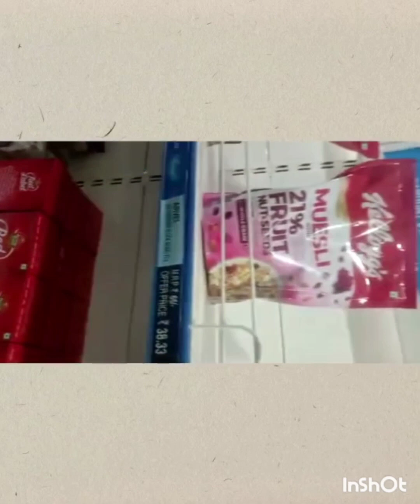chalde hann Force canteen shopping te#Mann sangruriya vlogs#